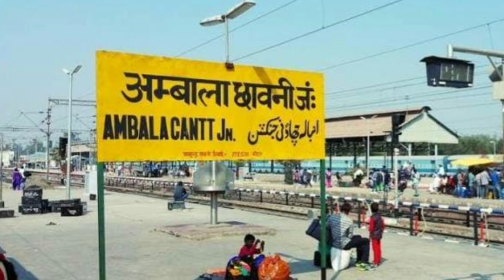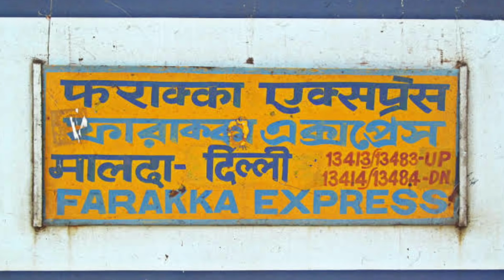IRCTC Train Ticket Booking 3 Latest Updates About Ambala Cantt,Special Train,Farakka Express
HELLO AND WELCOME FRIENDS HELPFULL RASTA CHANNEL ME APKA BAHOT BAHOT SWAGAT KARTA HU DOSTO AAJ MAI APKO BATAUNGA IRCTC INDIAN RAILWAY SE RELATED 3 LATEST UPDATES PAHLA LATEST UPDATE AMBALA CANTT KE BAARE ME HAI YAHAN PAR CHHAT PUJA PAR JANE WALO KE LIYE BINA TICKET TRAVEL KARTE HUYE 3 DIN KE ANDAR 1 CARORE  RUPEE KA JURMANA KIYA GAYA HAI AUR DUSRA LATEST UPDATE KAL SE JHANSI SE PUNE KE LIYE SPECIAL TRAIN CHALA DE JAYGI JIN LOGO KO JHANSI SE PUNE KE LIYE TRAVEL KARNA HAI WO LOG SPECIAL TRAIN ME BOOKING KARA SAKTE HAI AUR TESRA LATEST UPDATE FARAKKA EXPRESS KI PANTRY CAR KO LE KAR AYA HAI FARKKA EXPRESS ME CHAPE MARI KI GAYI HAI JISME BAHOT KHARAB KHANA MILA HAI OK DOSTO IS VIDEO ME AGAR KUCH NA SAMJH AYA HO TO AAP COMMENT ME JA KAR PUCH SAKTE HAI AUR VIDEO KO LIKE KAREN AUR HELPFULL RASTA KO SUBSCRIBE ZARUR KARE THANK YOU SO MUCH FOR WATCHING.

@@@@@@@@@@@HELPFULL RASTA@@@@@@@@@@@